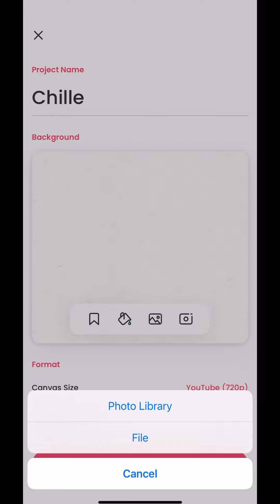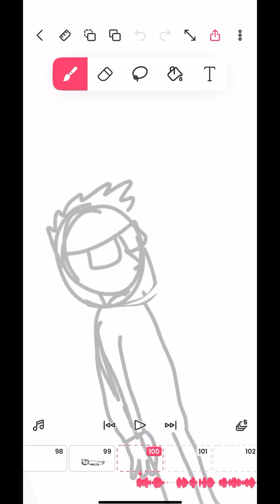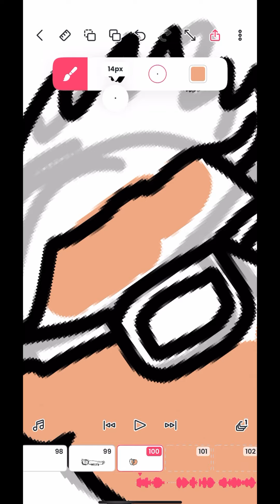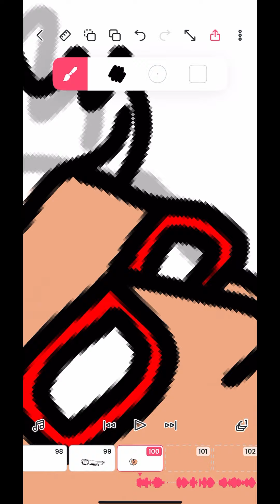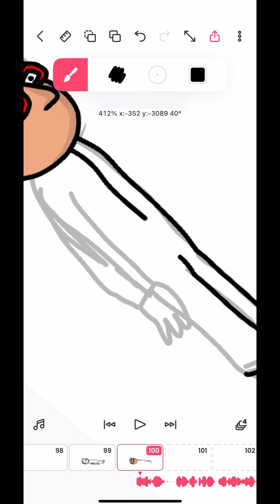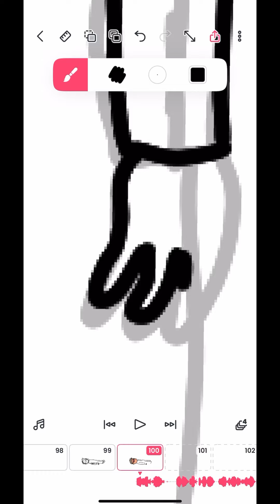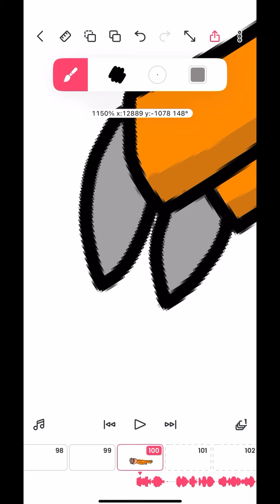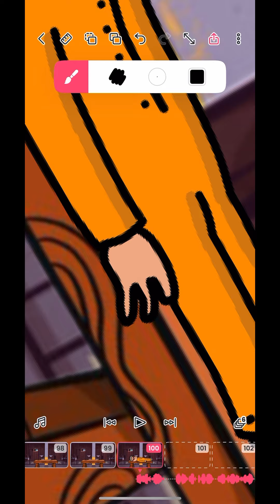Drawing Chille For Next Video